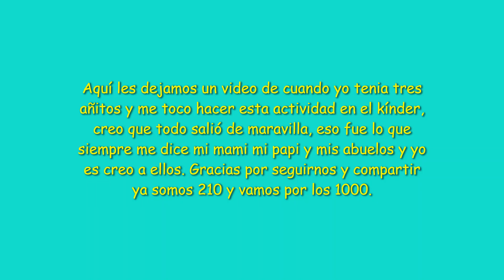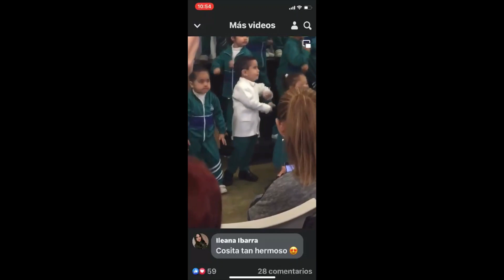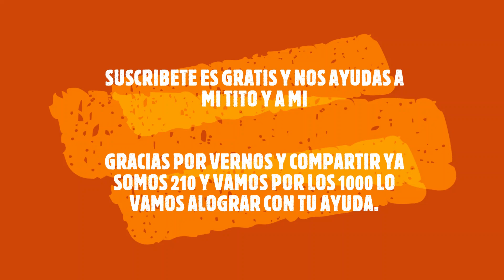EVENTO A LOS 3 AÑOS EN EL KINDER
Aquí les dejamos un video de cuando yo tenia tres añitos y me toco hacer esta actividad en el kínder, creo que todo salió de maravilla, eso fue lo que siempre me ha dicho mi mami mi papi y mis abuelos y yo es creo a ellos. Gracias por seguirnos y compartir ya somos 210 y vamos por los 1000.